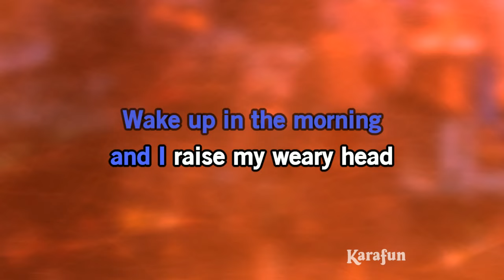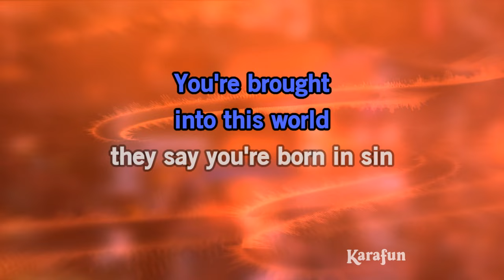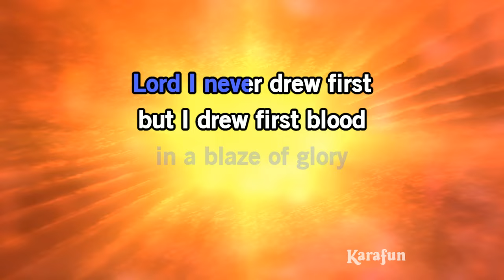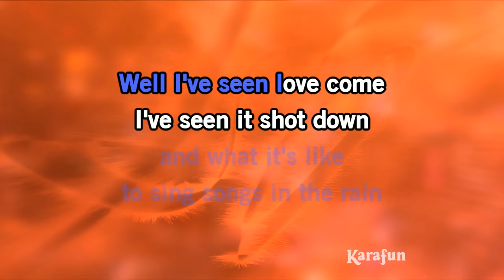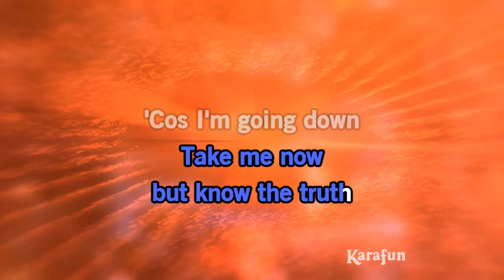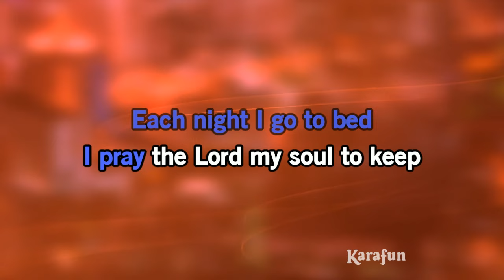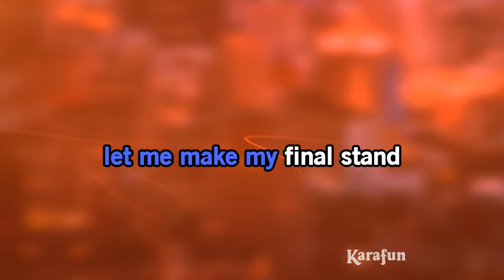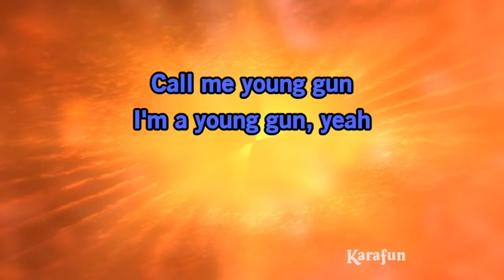Blaze of Glory - Jon Bon Jovi (Young Guns II) | Karaoke Version | KaraFun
ℹ️ This version contains a low volume vocal guide to help you learn the song. The karaoke version without the vocal guide is available This recording is a cover of Blaze of Glory as made famous by Jon Bon Jovi (Young Guns II). This version is not the original version, and is not performed by Jon Bon Jovi (Young Guns II). This instrumental/playback version contains a vocal guide, the lyrics and backing vocals.